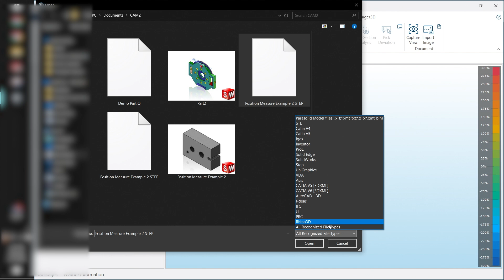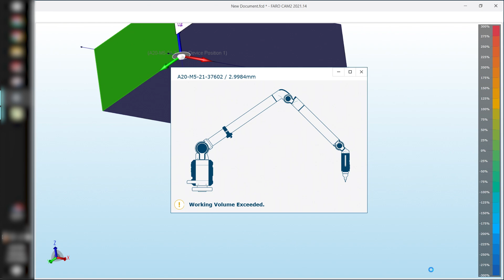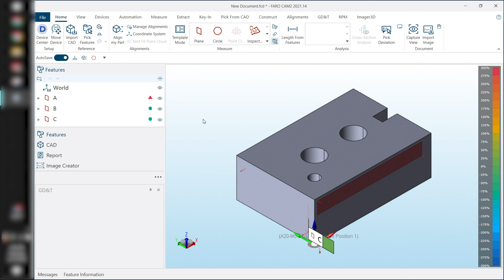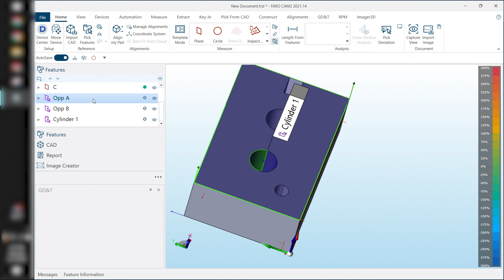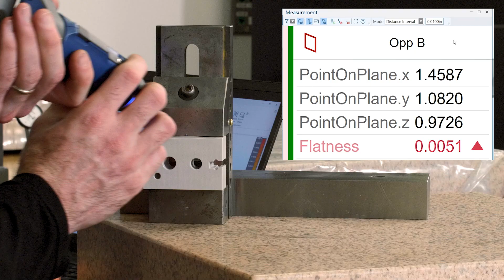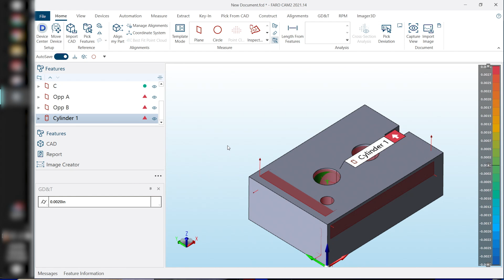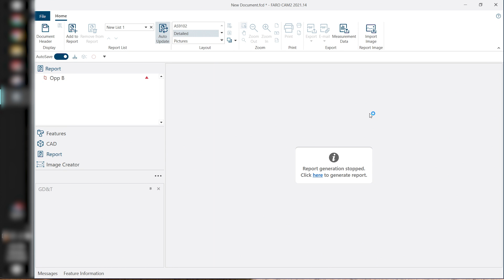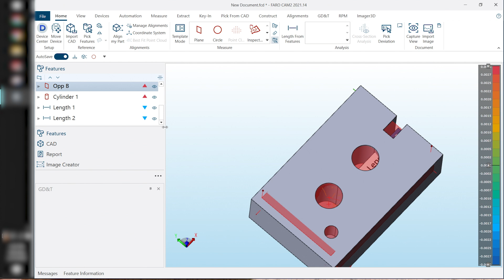Faro Arm CAM2 CMM Basics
I show how to do a basic alignment and capture a few measurements.